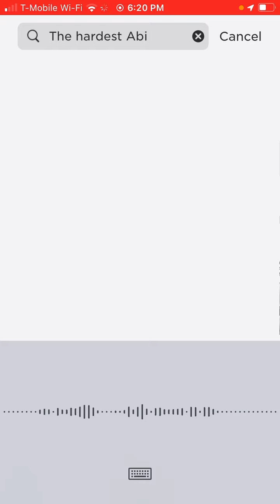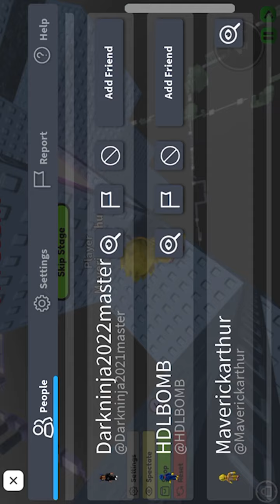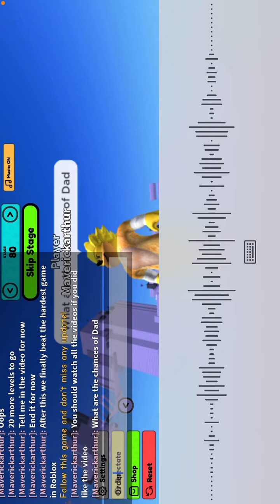￼￼￼Maverick Get to level 100￼ And the hardest Abi on Roblox￼￼